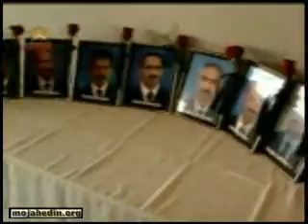کنفرانس در سنای آمریکا ـ سخنرانی سفیر دل دیلی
کنفرانس در سنای آمریکا ـ سخنرانی سفیر دل دیلی  -  (translated by google)